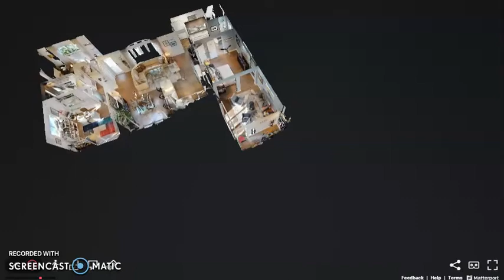Matterport Virtual Tour Walkthrough of 2148 NE 63rd Ct, Fort Lauderdale, FL 33308